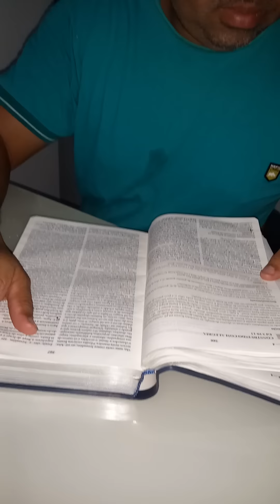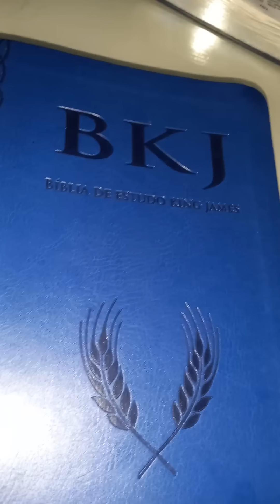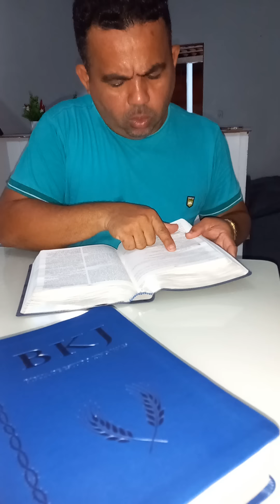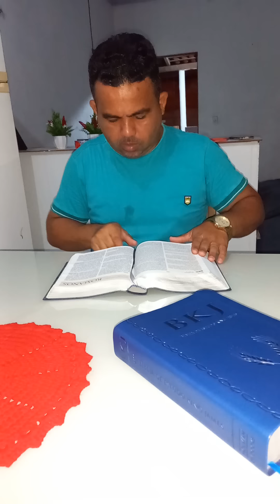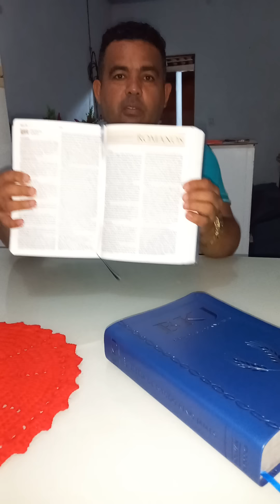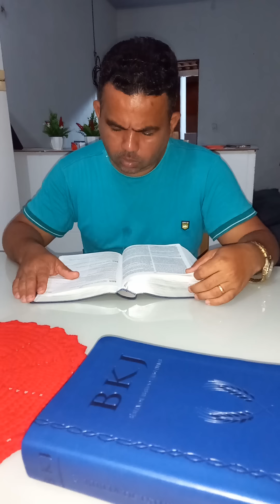PRESENTEI ALGUÉM COM UMA BIBLIA,POIS NELA ESTAR O CONHECIMENTO DA VIDA ETERNA .